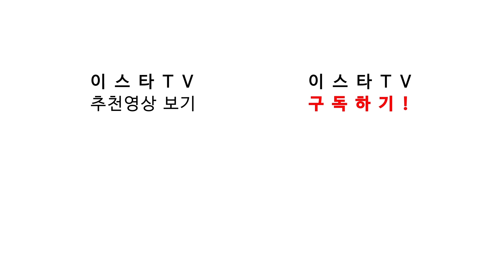[후토크] 터졌다!! 풀리식 해트트릭!! 명장각 나오는 램파드, 에메리 보고 배워 (번리vs첼시)